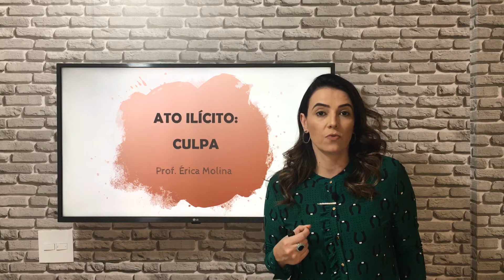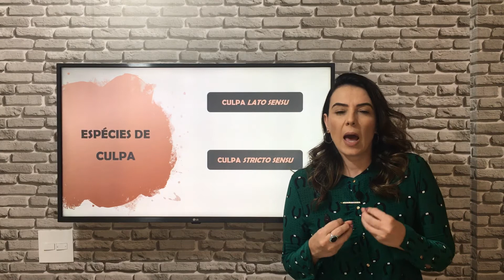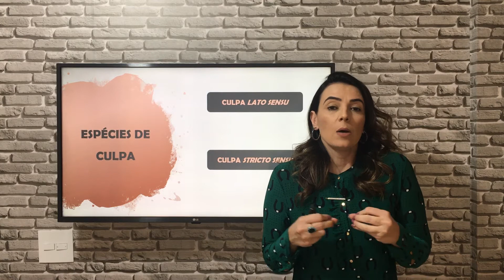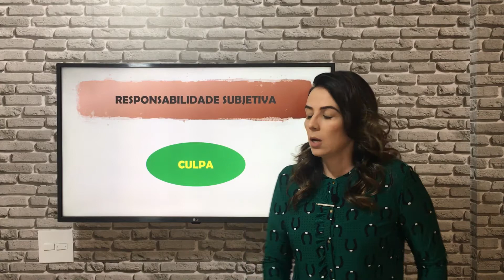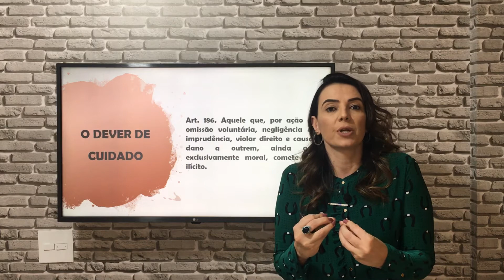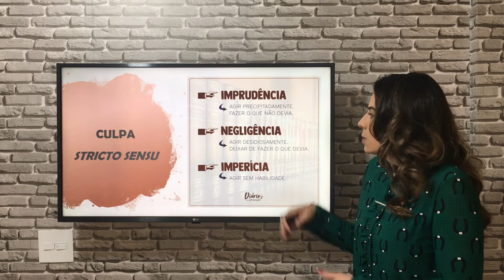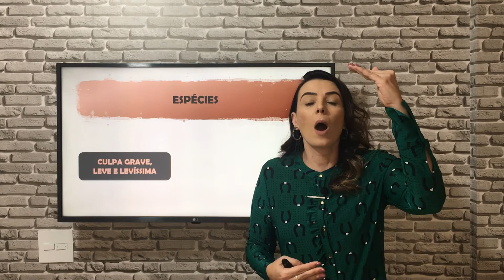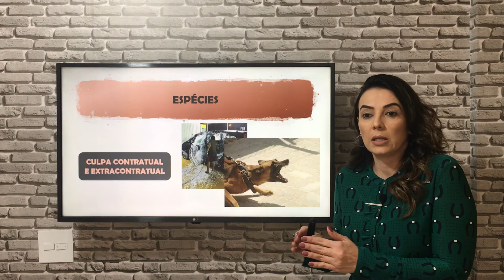AULA 6 - ATO ILÍCITO - CULPA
Vamos dar continuidade ao nosso estudo da Responsabilidade Civil, abordando os aspectos doutrinários e jurisprudenciais da disciplina, contextualizados com os dispositivos legais atinentes ao conteúdo.

Lembrando que, nesta playlist você aprenderá sobre a Responsabilidade Civil, ramo importantíssimo, já que em seus dispositivos o Direito Civil procura determinar em que condições uma pessoa pode ser considerada responsável pelo dano sofrido por outra pessoa e em que medida está obrigada a repará-lo. Já vimos sobre uma das espécies de responsabilidade civil, chamada contratual, quanto estudamos o Direito das Obrigações e se você quiser saber mais, vai lá na playlist que tem vídeos especiais pra você:

Vamos continuar o estudo do artigo 186 do Código Civil? Agora falando sobre o segundo e mais complexo pressuposto da responsabilidade civil: Culpa.

Prof. Érica Molina